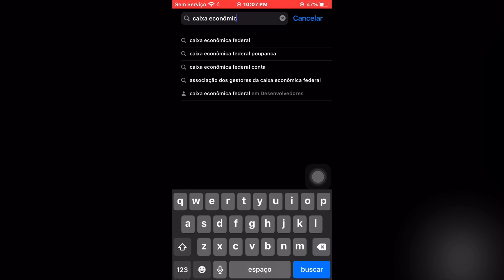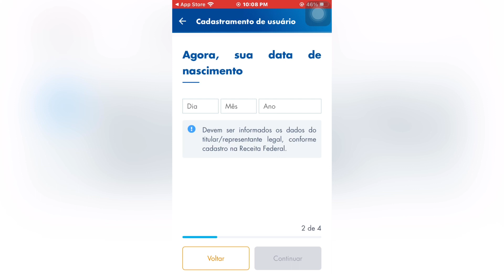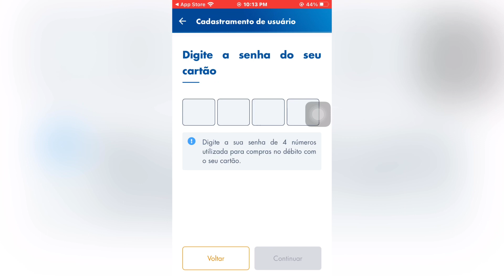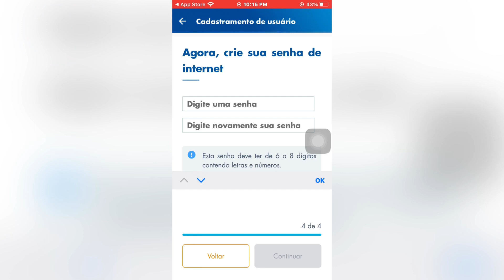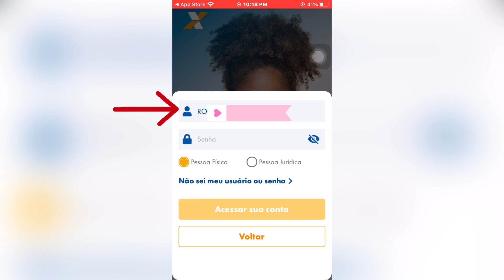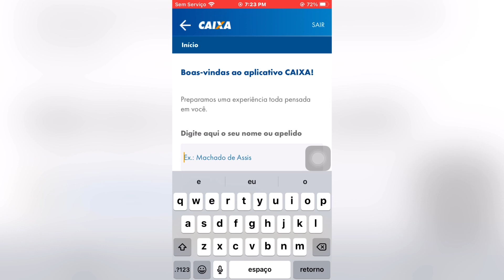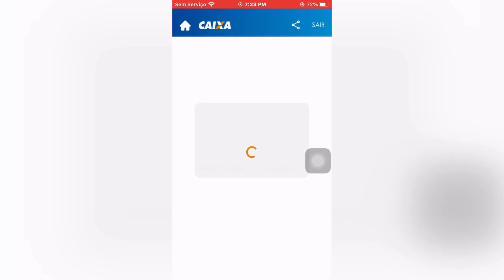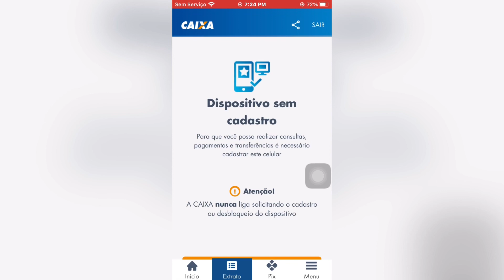Como entra no aplicativo caixa econômica pela primeira vez